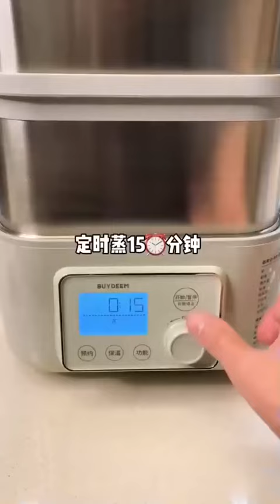下了班回到家简单吃点 清蒸海鲜#美食#美食做法#cuisine#seafood#food